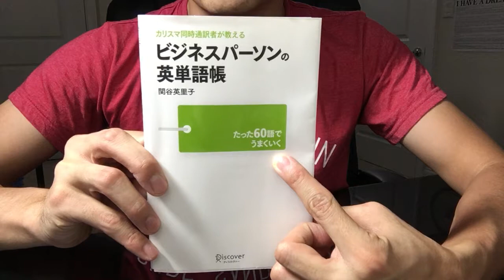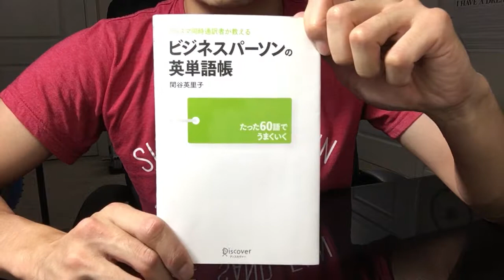#48 「ビジネスパーソンの英単語帳」関谷英里子 毎日おすすめ本読書レビュー・紹介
第48回です。日頃よく使う英単語の中にも、ニュアンスを変えた単語選びをすることで伝わる印象が変わります。60例のみなので、ざっと覚えてしまおうと思います。